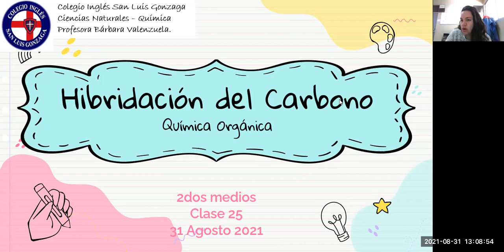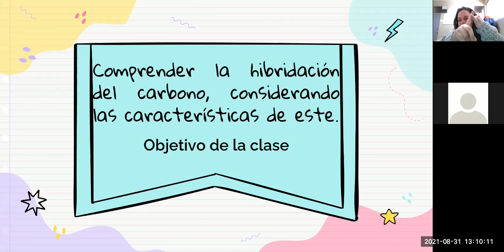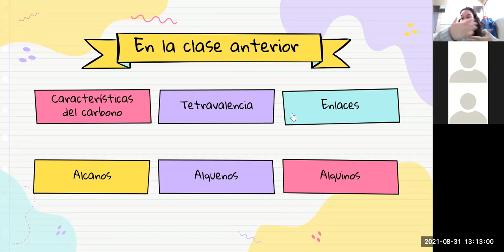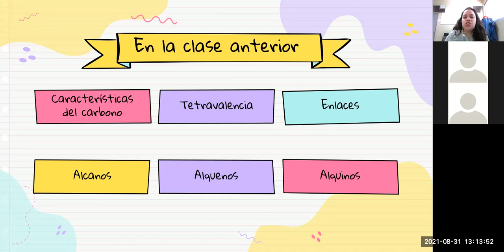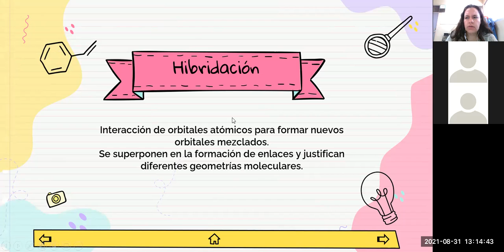zoom, 2°A, QUIMICA, 31-08, PARTE 1